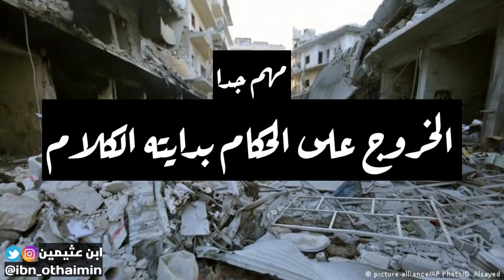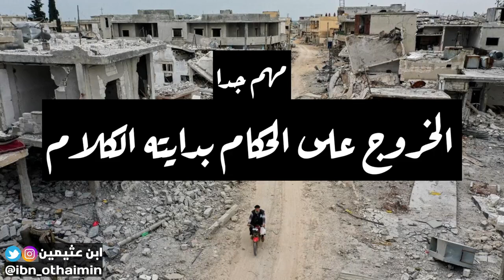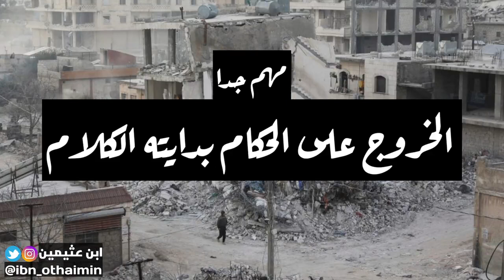أول الخروج على الحكام هو الكلام عليهم I العلامة ابن عثيمين رحمه الله